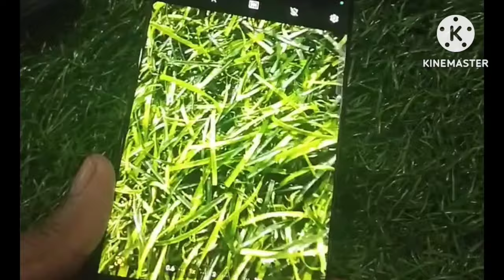YouTube फर्स्ट पेमेंट से मोबाइल खरीद Vivo x100 5G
love live vladandnikki beautiful fireeyesgaming vladandniki freefire firstvideo ngeshortsdulu rainvivo x100 provivo movievivo x100 pro reviewVovo x100 5G my first blogmy first vlogmy first vlog on youtubeMy first blocpramod premi ka ganafree motion quilting tutorialfree motion quilting designsMy first block mister my first vlog viralmy first vlog todayMy first block viral 2024 matthew mercerashley johnson